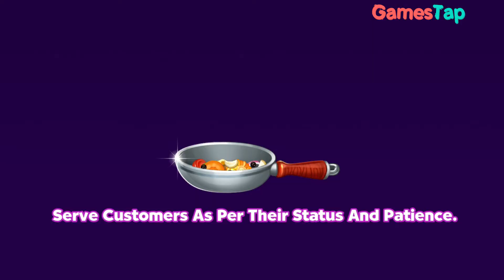Cooking Party: Restaurant Craze Chef Fever Games - Android Gameplay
Want to enjoy a Cooking Party?Then here we represent the all-new cooking game with lots of fun features. So get ready to enjoy cooking in this crazy cooking game. Please, do not miss out on this one! Happy cooking!!

Cooking party games like this will entertain you with so many different star chef cooking activities and lots of other crazy cooking in your cooking fever kitchen craze.

Become The Master Chef game And Explore Restaurant Simulation Game!
TAP-TAP! Cook & Serve Delicious Recipes In This Top Cooking Games!
Enjoy The Kitchen Fever In This Best celebrity chefs Game With An Amazing Playarea!

What Makes This Free Cooking Apps Fun To Play??
- 5+ different theme restaurants for different occasions
- 150+ challenging levels for the perfect play area of kitchen game
- Tap to cook & easy to play the crazy cook games
- Enjoy serving 8+ characters with special characteristics
- Free cooking games to play forever, no purchase required in this addictive cooking dash game!
- Fastest growing cooking game on the Stores!
- Fun master chef games is free to play with all new games cooking playarea
⭐Indian cooking game without wifi & internet!⭐